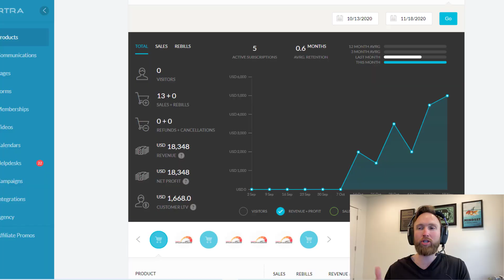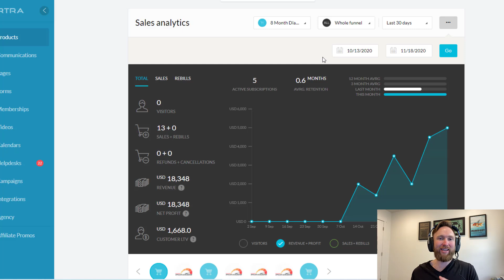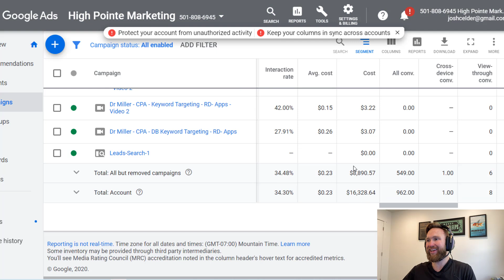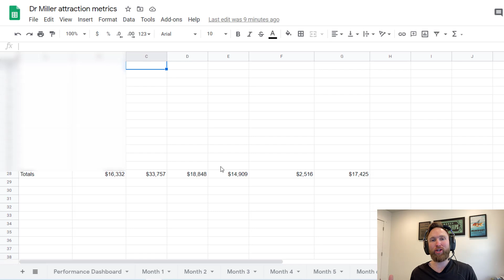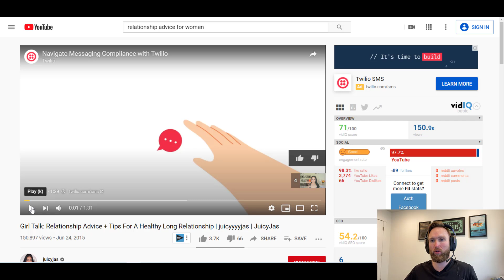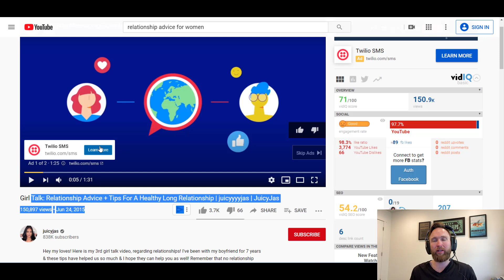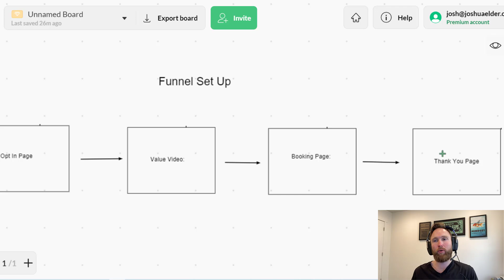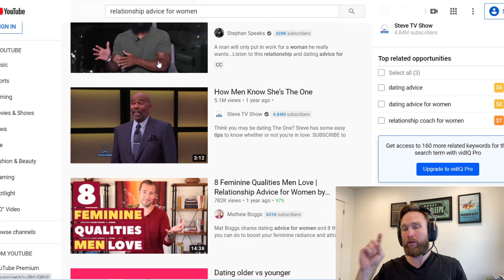How To Get More Coaching Clients Fast With YouTube Ads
I've got a brand new case study of a recent client in the functional medicine niche. In a matter of about 48 hours we had a full fledged online sales process set up and helped him get his first client. If you are a coach or consultant that sells high ticket programs online then be sure to watch this video to the very end.

I hope you got loads of value on this video showing you how to get more coaching clients with YouTube ads.